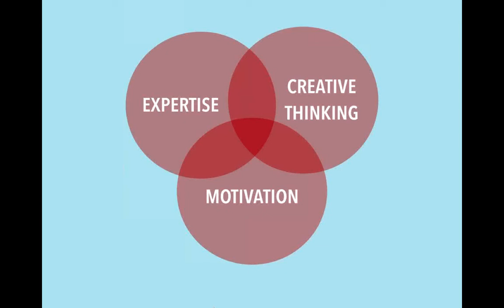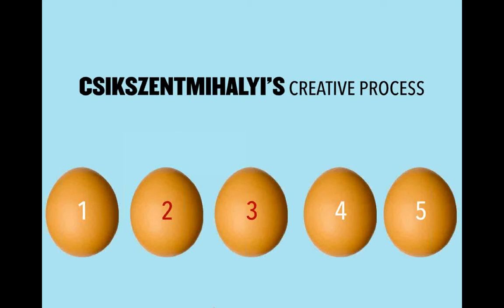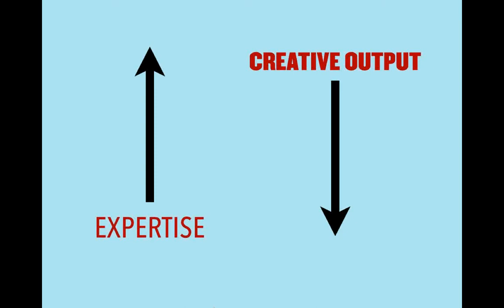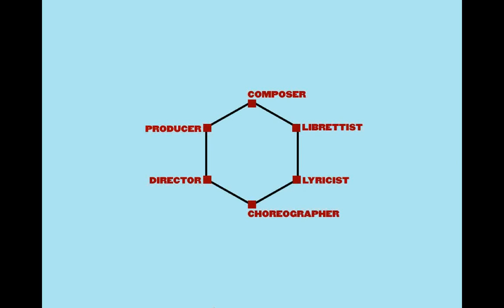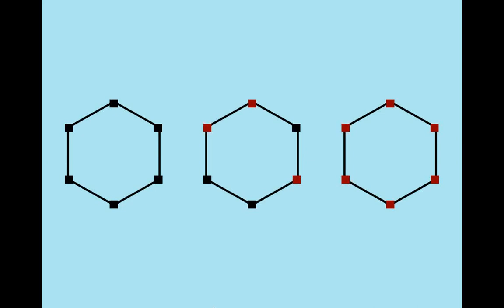The Myths of Creativity and The Truth About Innovation by David Burkus | MILE Webinar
Why are some people consistently creative and others strikingly unoriginal? David considers the various myths we apply when trying to encourage creativity and offers well-researched facts in their place. Using insight from the wealth of research on organizational creativity, David provides practical implications and realistic strategies for encouraging innovation.

Participants in this webinar will:
Correct the flawed beliefs surrounding creativity in organizations.
Present the findings of empirical research on creativity and innovation.
Provide specific, practical examples from a diverse set of creative companies.